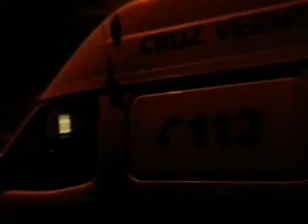EMS Portuguese Red Cross Macieira Rates . Barcelos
Saída Para Vila do Conde.